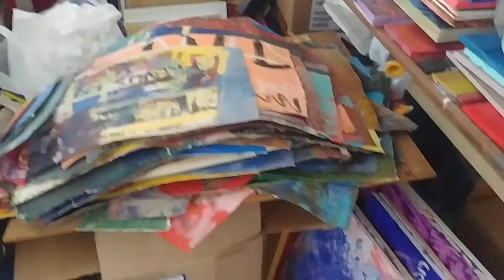Basement studio congestion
Survey of my basement studio as the overflow of stuff being moved from the country studio that didn't find a place in either the storage unit nor the garage needed to be put somewhere. The repeated addition of just a few small things slowly clogged up the space as the move came to an end. Now it's a matter of how to sort this chaos, well at least to some degree so that I can begin painting again. Always love a challenge.